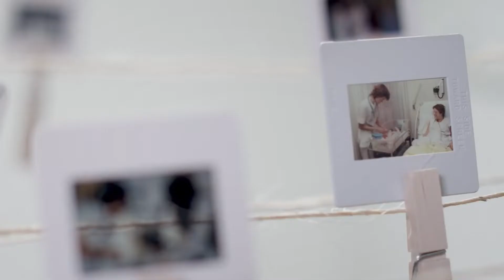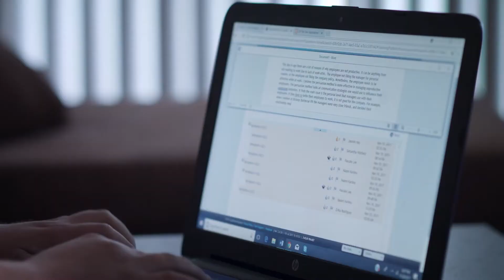Dean’s Message: College of Nursing and Health Care Professions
With a 35-year tradition of preparing students to fill evolving healthcare roles as highly qualified professionals, Grand Canyon University’s College of Nursing and Health Care Professions offers programs in direct care, public health, informatics, health education and administration.

GCU’s programs use an in-class, online environment and real-world experience to advance critical thinking, promote ethical decision-making and prepare tomorrow’s healthcare leaders.